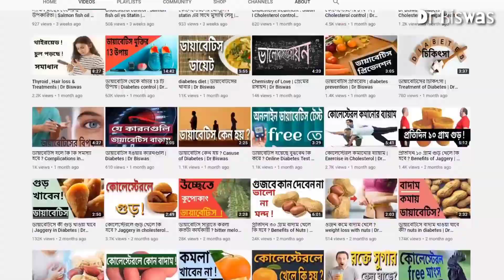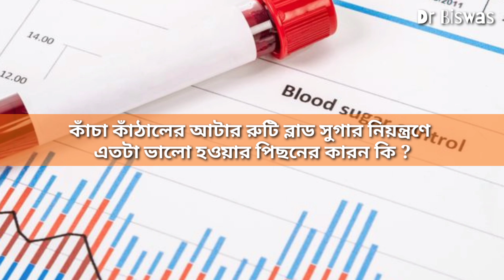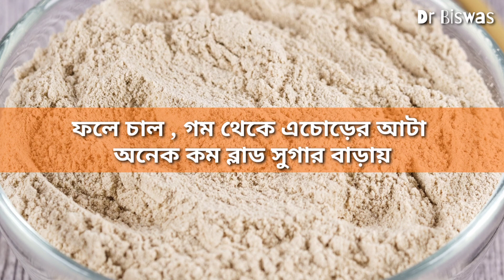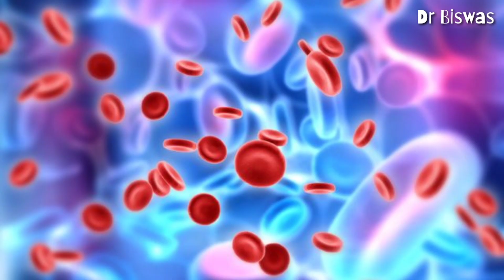ব্লাড সুগার নিয়ন্ত্রণের সবচেয়ে খারাপ ফল/ভালো ফল । Dr Biswas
ব্লাড সুগার নিয়ন্ত্রণের সবচেয়ে খারাপ ফল/ভালো ফল

কাঁঠাল ব্লাড সুগার বাড়ায় বলে অনেক ডায়াবেটিস রোগীই পাকা কাঁঠাল খেতে ভয় পান | কিন্তু আপনি জানলে অবাক হবেন , এই কাঁঠালের মধ্যেই লুকিয়ে আছে ব্লাড সুগার কমানোর মন্ত্র | এই ভিডিওতে আমরা আলোচনা করব, সুগার নিয়ন্ত্রণের সবচেয়ে খারাপ ফল কীভাবে ডায়াবেটিস নিয়ন্ত্রণের সবচেয়ে ভালো ফলে পরিণত হতে পারে |

Dr Biswas